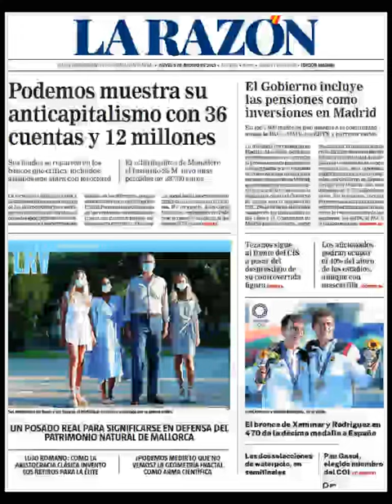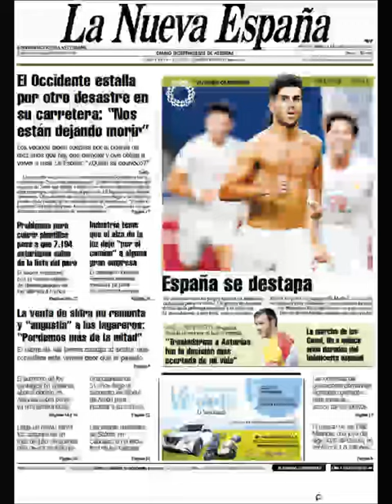Noticias Jueves 5 Agosto 2021 Principales Titulares Portadas Diarios Periódicos España Spain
Principales Titulares de Noticias en Portadas Diarios Periódicos Españoles del Jueves 5 de Agosto de 2021 ¿Que le Parecio este día?